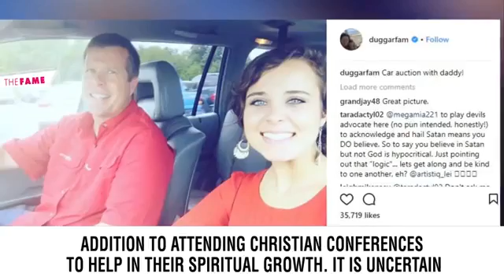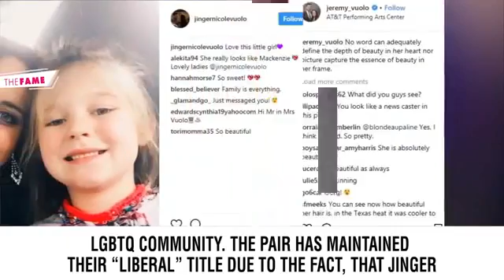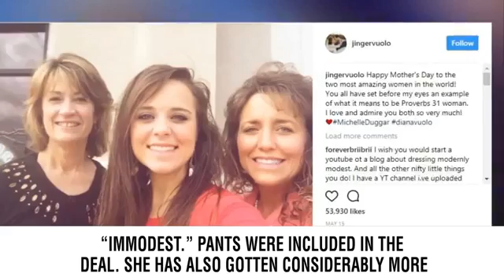2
Jill and Derick Dillard [VIDEO] used to go out of the country for Mission Trips, but lately, they have been staying home in Arkansas and working on things locally. The couple now has two young children at home and while in Central America they dealt with a few scary things. They have been working with Cross Church School of Ministry. Now, Jill Duggar Dillard is sharing on their blog that they have plans for a few mission trips that are coming up. What are their big plans? Jill Duggar Dillard shared that they are changing what they are doing a bit and that this will also let Derick work on getting his additional seminary hours.